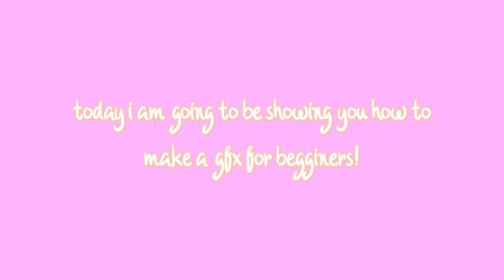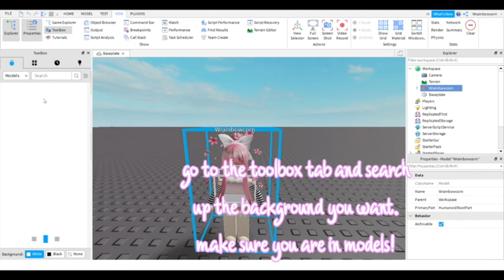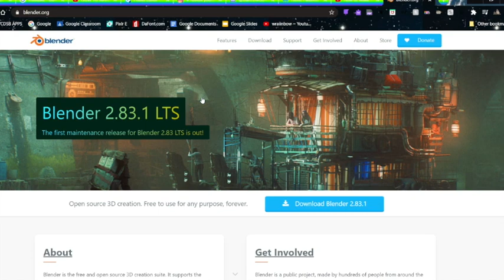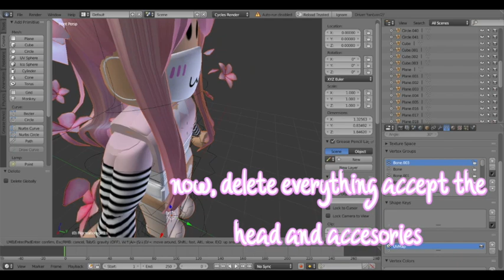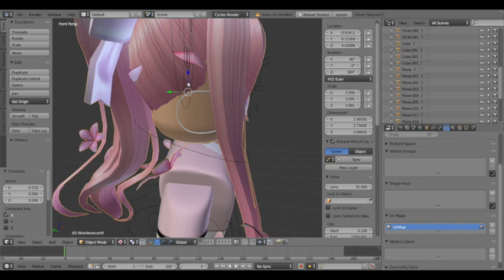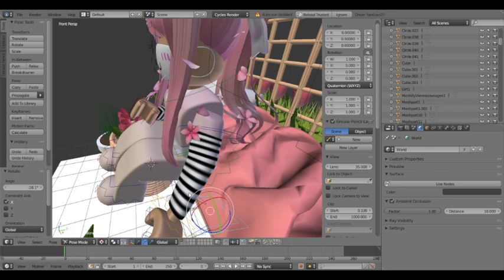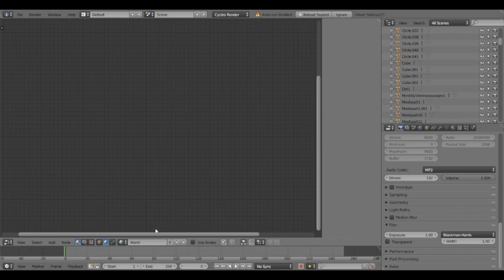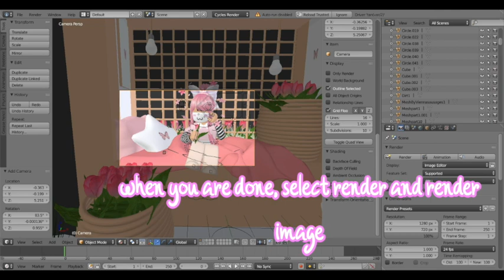how to make a gfx for beginners || using a rig || blender 2.79 || ~wraiinbow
⋆ credits
-the intro in the beginning is made by me :3

⋆ dont forget to:
-put the video in the highest quality

⋆ uploads:
friday - 6:00 pm EST
sometimes:
sunday - 6:00 pm EST
monday - 6:00 pm EST
wednesday - 6:00 pm EST

⋆ audience
my content is NOT aimed towards children under the age of 13. It is the responsibility of parents to monitor their children to make sure they are watching the right thing. My videos are simply made for entertainment!

This channel and all of its videos are not “directed to children” within the meaning of Title 16 C.F.R. §312.2, and are not intended for children under 13 years of age. wraiinbow and its owner(s), agents, representatives and employees (collectively referred to as “Channel”) does not collect any information from children under 13 years of age and expressly denies permission to any third-party seeking to collect information from children under 13 years of age on behalf of Channel.

xoxo